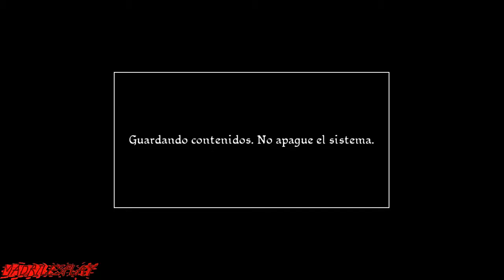Conan | Capitulo 5 | Guerrero Tribal